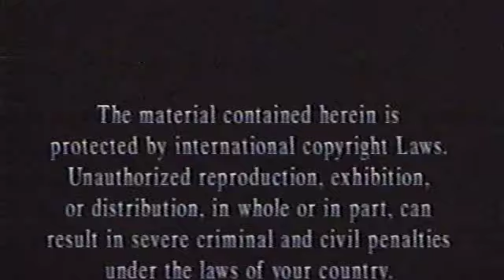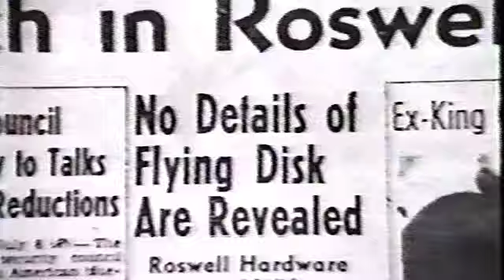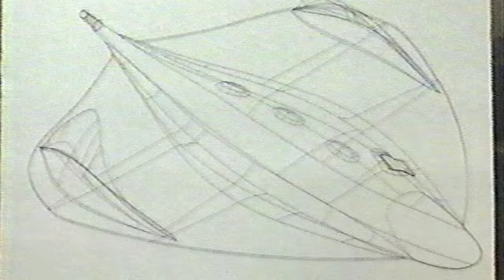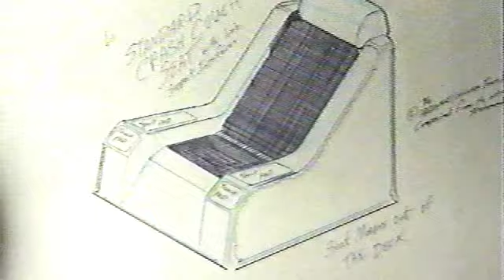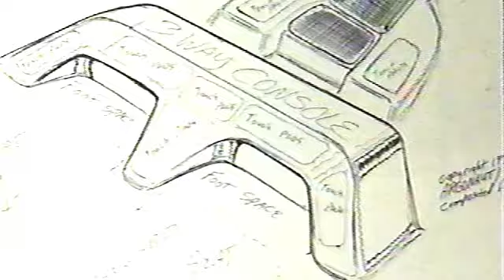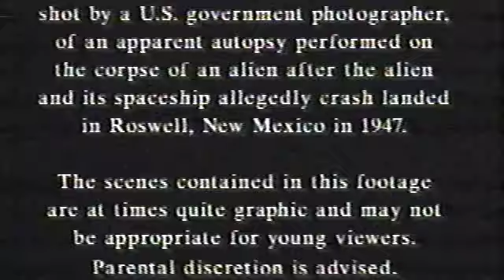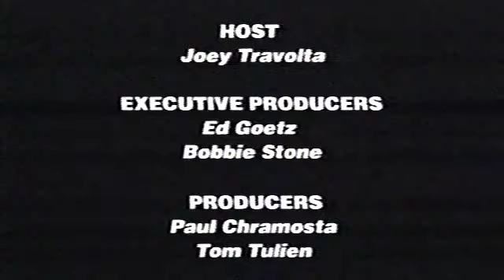UFO FILES COVER UP From Beyond VHS